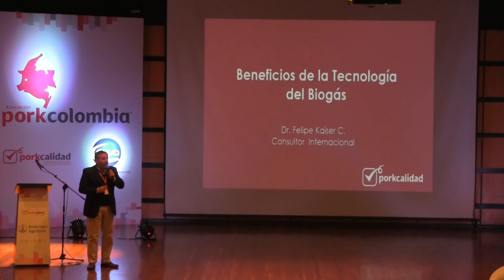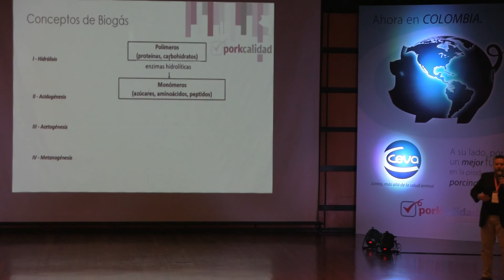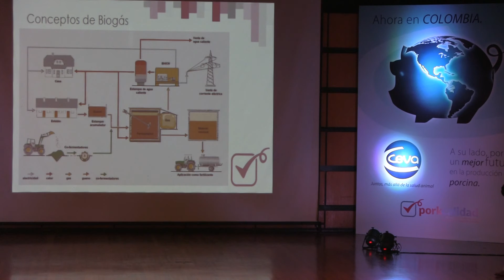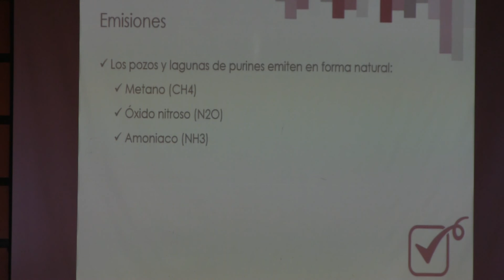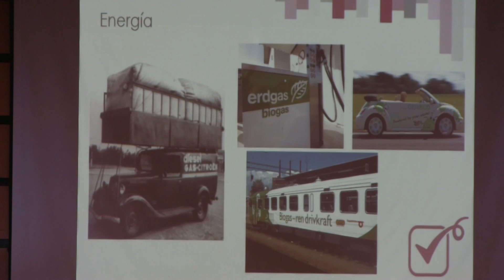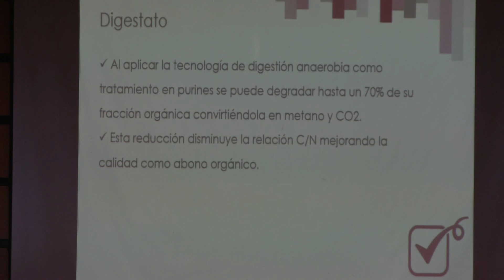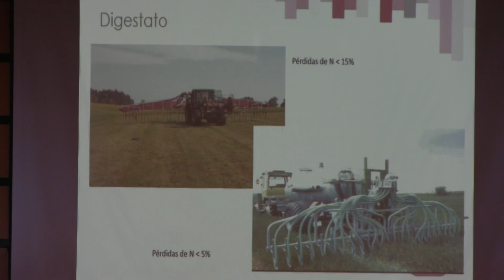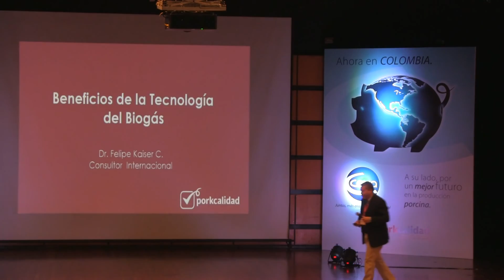PorkCalidad | Beneficios de la tecnología del biogas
XI Seminario internacional en salud y producción porcina - Dr. Felipe Kaiser - Chile